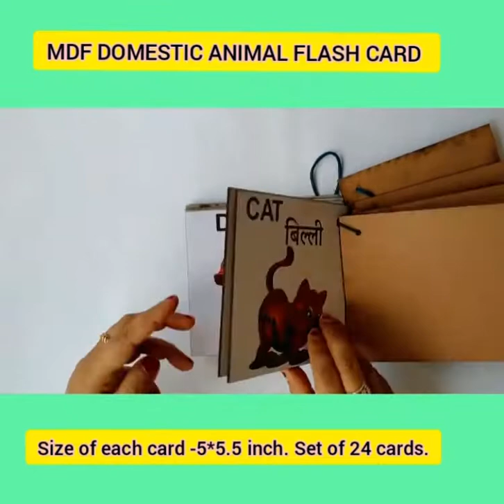Domestic Animals wooden flash cards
Wooden Domestic animal flash card Set of 24 Cards

Size- set of 24 animals , thickness- 2.1mm of each card

Size of each card- 5*5.5 inch

Special Features

Material is MDF Wood, which makes this product durable and sturdy.
High quality print and each card laminated.
Tied with lace for all flash cards to arrange.

To see more kids toys collections
Visit